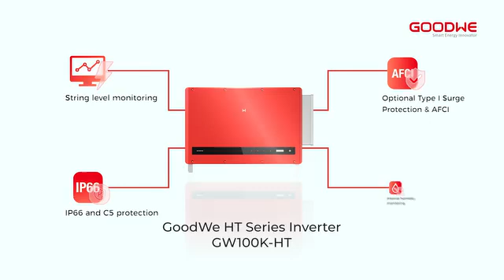India's First SMART Cowshed 500KW Solar Power Revolution | Atmanirbhar Bharat | Sunprime Energy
Introducing the First ever SMART Cowshed in New Delhi, India, powered by GoodWe GW-100K-HT Inverters, which marks a milestone in the 'ATAMNIRBHAR BHARAT' initiative by making the Cowshed 'Energy Independent'.

This 500KWp Solar Project at Dabar Hare Krishna Gowshala reduces carbon footprint equivalent to planting 14000Trees. It generates 60 MWh of CleanEnergy monthly, contributing to the grid. Thanks to you EPC Leader Partners Sunprime Energy.

Let's coexist by Powering Sustainable Tomorrow with Solar Innovations Today!